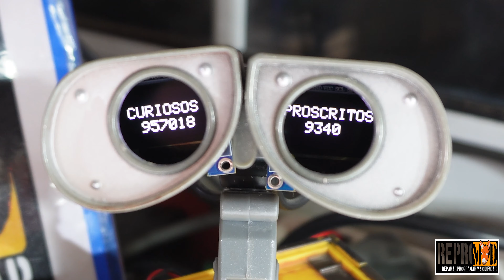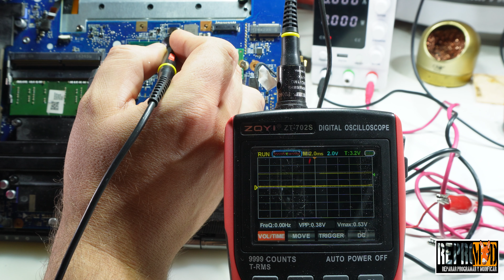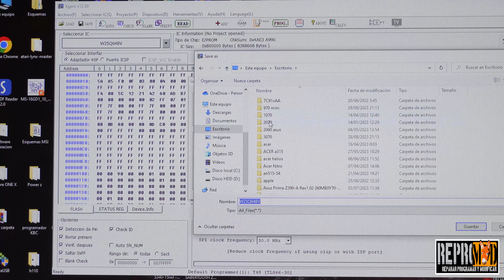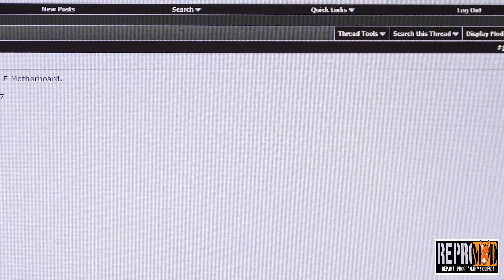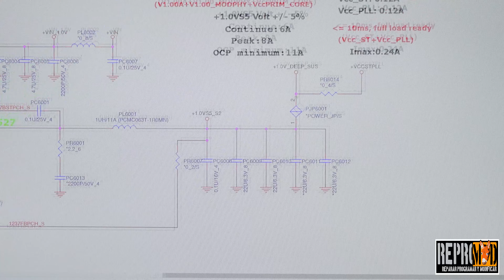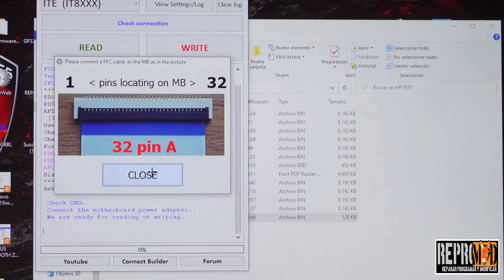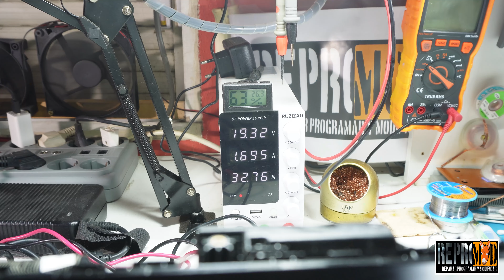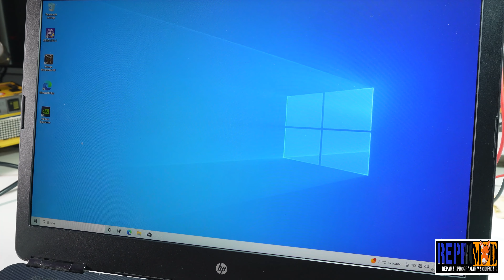¡PORTÁTIL NO DA IMAGEN! SIGUE ESTOS PASOS. HP OMEN 17.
Os traemos un portátil destartalado HP Omen gaming que no tiene pantalla, ni batería, ni disco duro, ni ram... Ni imagen!!!

El nuevo Wall-e, con ESP32 programación con arduino. Colabora Manu, suscriptor conocido por hacerse la máquina de reballing del canal xD, un saludo!.